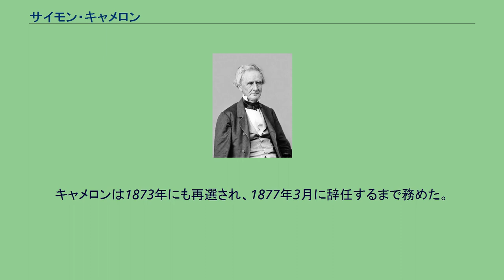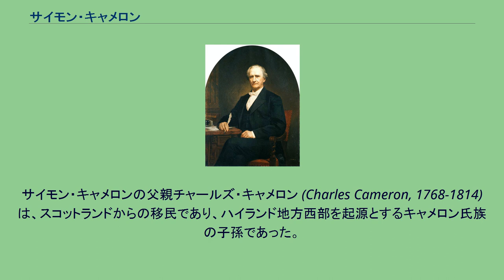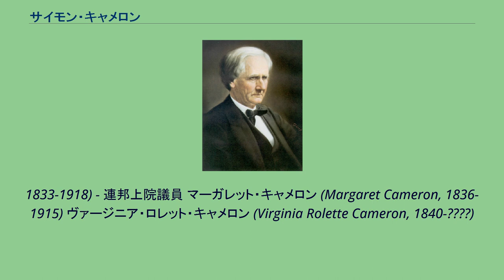サイモン・キャメロン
サイモン・キャメロン サイモン・キャメロン（Simon Cameron, 1799年3月8日 - 1889年6月26日）は、アメリカ合衆国の政治家。
1861年3月から1862年1月まで第26代アメリカ合衆国陸軍長官を務めた。
サイモン・キャメロンは1799年3月8日にペンシルベニア州ランカスター郡メイタウンにおいて誕生した。
キャメロンは1808年に両親とともにノーサンバーランド郡に移り住んだ。
キャメロンは13歳のときに父親と死別した。
公立学校に通うことはできたが、よい教育を受けることはできなかった。
キャメロンは読書に強い関心を持ち、印刷所で働いた。
キャメロンは1816年に印刷工アンドリュー・ケネディに弟子入りし、出版業について学んだ。
1821年1月、キャメロンはサミュエル・インガムの誘いを受け、ペンシルベニア州ドイルズタウンで新聞社『バックス・カウンティ・メッセンジャー』を立ち上げた。
キャメロンは編集者として、知識の広さを示した。
同年3月にはドイルズタウン市内の民主共和党系の出版社と提携した。
1821年冬、キャメロンはワシントンD.C.へ移り、政治を勉強した。
キャメロンは熟練の印刷工として、『ナショナル・インテリジェンサー』紙に勤めた。
1822年、キャメロンはペンシルベニア州に戻り、ハリスバーグにおいてチャールズ・モウリーと共同で『ペンシルベニア・インテリジェンサー』の経営を行った。
1824年には雑誌『リパブリカン』を買収した。
サイモン・キャメロン キャメロンは1823年にフィラデルフィアで民主党入りし、ペンシルベニア州行政を公式な立場で支援した。
キャメロンは州公認の印刷業者として選ばれ、1825年から1827年まで州の印刷物発行を扱った。
キャメロンは若い頃からの友人であった州知事ジョン・アンドリュー・シュルツを支持し、1826年にはペンシルベニア州軍務局長を務めた。
キャメロンは州政府において職務を十分に行い、事務能力の高さを評価された。
キャメロンはノーザンセントラル鉄道など、いくつもの鉄道路線を建設・整備した。
キャメロンは州内インフラの開発に関心を示し、ペンシルベニア州内での運河管理権を取得した。
1826年、キャメロンはハリスバーグとサンベリーを結ぶ運河の掘削を開始した。
開発は順調に進行し、キャメロンは運河西部の1区画を所有地とした。
1832年冬、キャメロンはペンシルベニア州ミドルタウンで銀行設立の認可を取得した。
キャメロンは州法銀行で出納長をとなり、成功を収めた。
1834年3月、キャメロンはジェームズ・ブキャナンの辞任に伴う欠員充当として、連邦上院議員に選任された。
キャメロンは1849年3月まで連邦上院議員を務め、その後1857年に共和党から連邦上院議員に再選された。
キャメロンは連邦上院において、特許委員会委員長（第29議会）、公共建築委員会委員長（第29議会）、コロンビア特別区委員会委員長（第29議会、第30議会）を務めた。
キャメロンは1860年の大統領選挙で共和党の指名獲得を目指したが、敗北した。
1861年3月、キャメロンはエイブラハム・リンカーン大統領からアメリカ合衆国陸軍長官に任ぜられ、連邦上院議員を辞任した。
キャメロンは1862年1月まで陸軍長官を務めた。
サイモン・キャメロン 1862年1月、キャメロンは駐ロシア公使に指名された。
キャメロンはモスクワへ渡り、同年6月に信任状を奉呈して着任した。
キャメロンは1862年9月まで駐ロシア公使を務めた。
1867年、キャメロンは共和党から再び連邦上院議員に選出された。
キャメロンは1873年にも再選され、1877年3月に辞任するまで務めた。
キャメロンは農務委員会委員長（第40議会、第41議会）、外交委員会委員長（第42議会、第43議会、第44議会、第45議会）、公共建築土地委員会委員長（第42議会）を務めた。
1889年6月26日、キャメロンはペンシルベニア州ランカスター郡のメイタウン近郊で死去した。
キャメロンの遺体はペンシルベニア州ハリスバーグのハリスバーグ墓地に埋葬された。
ペンシルベニア州キャメロン郡およびルイジアナ州キャメロン郡は、キャメロンにちなんで名づけられた。
サイモン・キャメロンの父親チャールズ・キャメロン (Charles Cameron, 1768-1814...